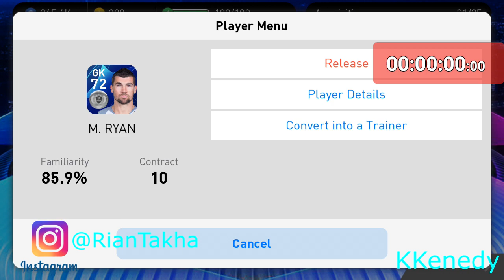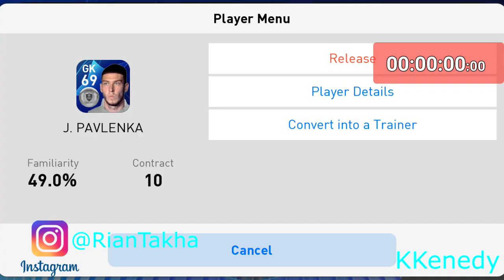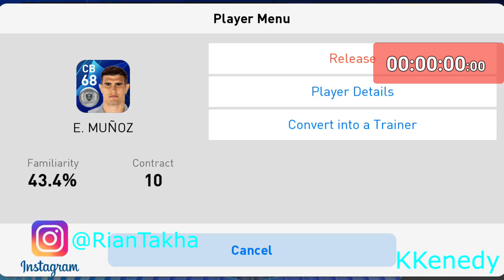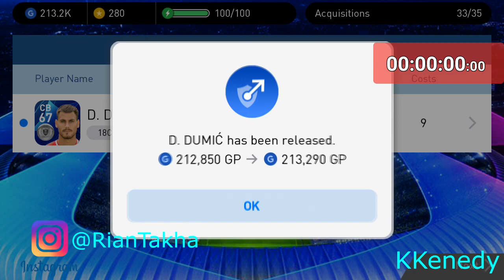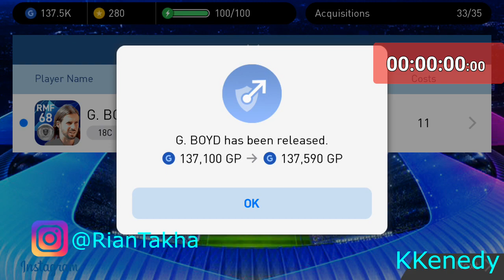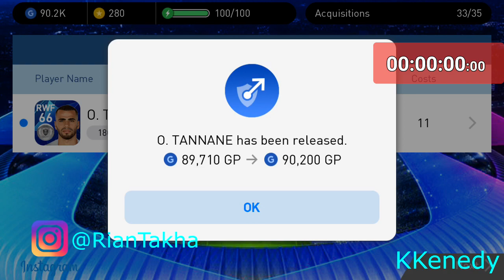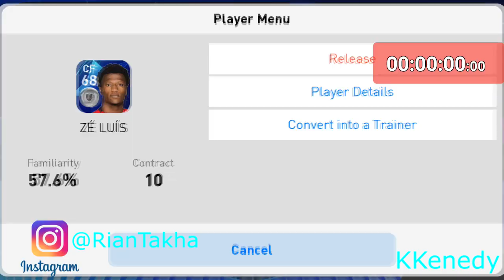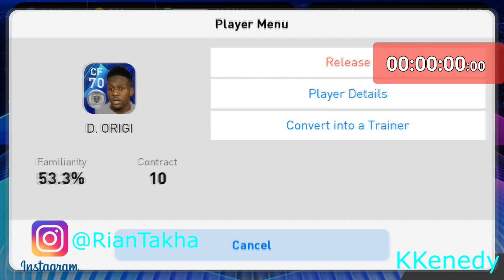NEW || FREE BLACKBALL ONLY PACK With 350K GP !!! BEST PATCH ?? (Read Description) !!!